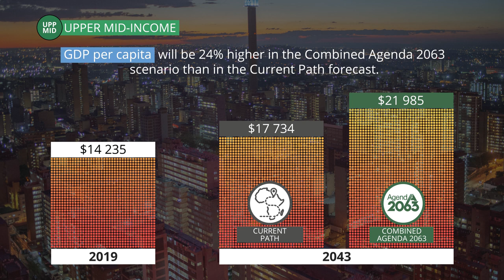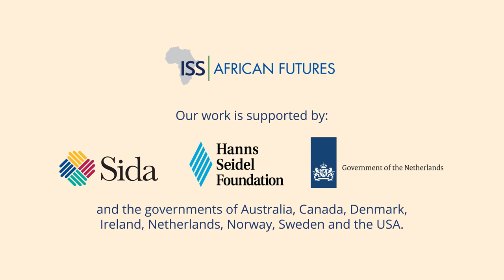African Futures – UPPER MID INCOME